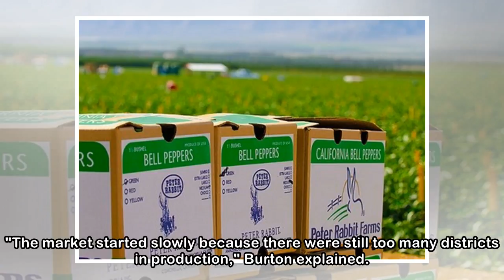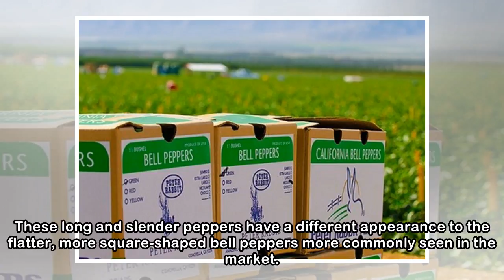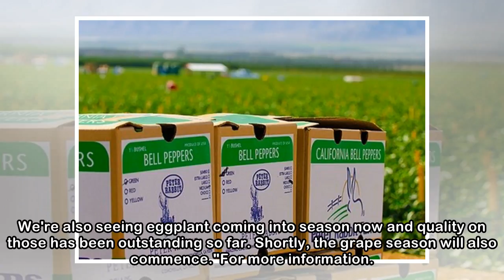Coachella Valley begins bell pepper season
In the desert areas of California, temperatures are heating up, and so is the bell pepper season. Growers in the Coachella Valley have just begun their bell pepper season, and they are entering a good...